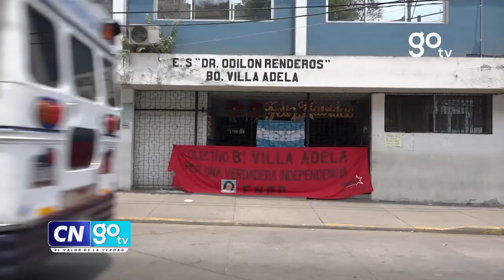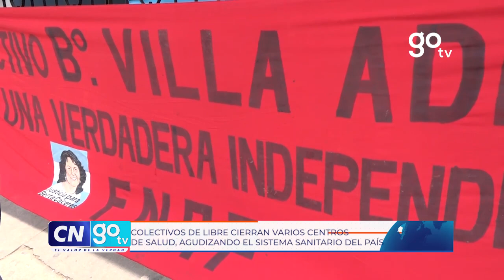Colectivos de Libre afirman que las autoridades sanitarias están en contra de la Presidenta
CNGOTV Colectivos de Libre cierran varios centros de salud, agudizando el sistema sanitario del país. ¿Qué opinas?

   / gotvhonduras